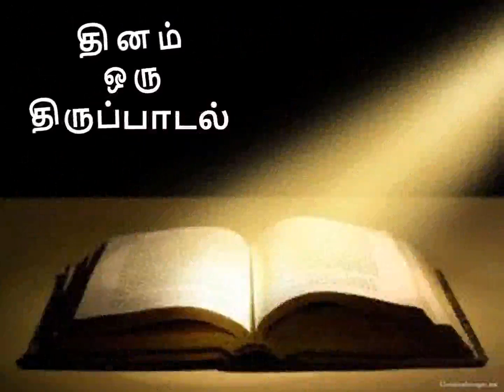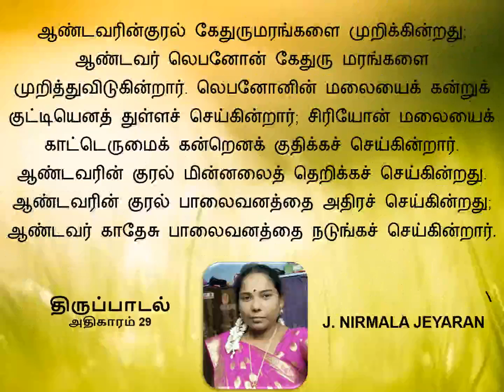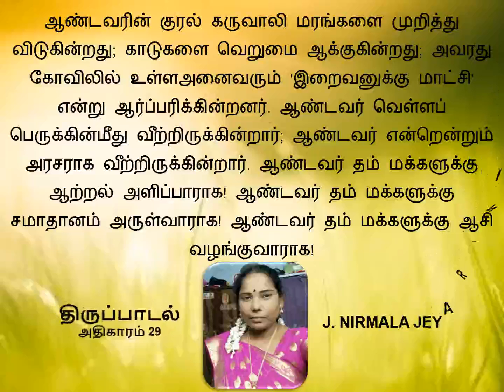THIRUPADAL 29| MRS. NIRMALA| PSALM 2| Rev. FR.LENIN| MR.MILTON PROCLAIM THE GOOD NEWS TO THE WORLD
திருப்பாடல் 29
புயல் நடுவே ஆண்டவரின் குரல்
(தாவீதின் புகழ்ப்பா)

1 இறைவனின் மைந்தரே!
மாட்சியையும் வலிமையையும் ஆண்டவருக்கு உரித்தாக்குங்கள்.
ஆம்! ஆண்டவருக்கே உரித்தாக்குங்கள்!

2 ஆண்டவரின் பெயருக்கேற்ற மாட்சியை அவருக்கு உரித்தாக்குங்கள்;
தூய மாட்சி இலங்கும் ஆண்டவரை வழிபடுங்கள். [1]

3 ஆண்டவரின் குரல் கடல்மேல் ஒலிக்கின்றது;
மாட்சிமிகு இறைவன் முழங்குகின்றார்;
ஆண்டவர் நீர்த்திரள்களின்மேல் வீற்றிருக்கின்றார்.

4 ஆண்டவரின் குரல் வலிமைமிக்கது;
ஆண்டவரின் குரல் மாட்சிமிக்கது.

5 ஆண்டவரின்குரல் கேதுருமரங்களை முறிக்கின்றது;
ஆண்டவர் லெபனோன் கேதுரு மரங்களை முறித்துவிடுகின்றார்.

6 லெபனோனின் மலையைக் கன்றுக் குட்டியெனத் துள்ளச் செய்கின்றார்;
சிரியோன் மலையைக் காட்டெருமைக் கன்றெனக் குதிக்கச் செய்கின்றார்.

7 ஆண்டவரின் குரல் மின்னலைத் தெறிக்கச் செய்கின்றது.

8 ஆண்டவரின் குரல் பாலைவனத்தை அதிரச் செய்கின்றது;
ஆண்டவர் காதேசு பாலைவனத்தை நடுங்கச் செய்கின்றார்.

9 ஆண்டவரின் குரல் கருவாலி மரங்களை முறித்து விடுகின்றது [*];
காடுகளை வெறுமை ஆக்குகின்றது;
அவரது கோவிலில் உள்ளஅனைவரும்
'இறைவனுக்கு மாட்சி' என்று ஆர்ப்பரிக்கின்றனர்.

10 ஆண்டவர் வெள்ளப் பெருக்கின்மீது வீற்றிருக்கின்றார்;
ஆண்டவர் என்றென்றும் அரசராக வீற்றிருக்கின்றார்.

11 ஆண்டவர் தம் மக்களுக்கு ஆற்றல் அளிப்பாராக!
ஆண்டவர் தம் மக்களுக்கு சமாதானம் அருள்வாராக!
ஆண்டவர் தம் மக்களுக்கு ஆசி வழங்குவாராக!